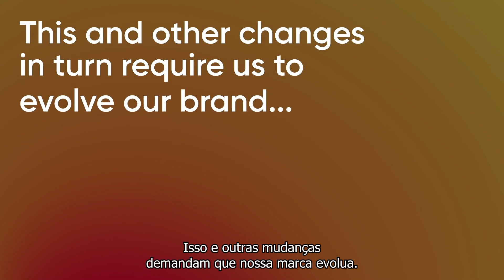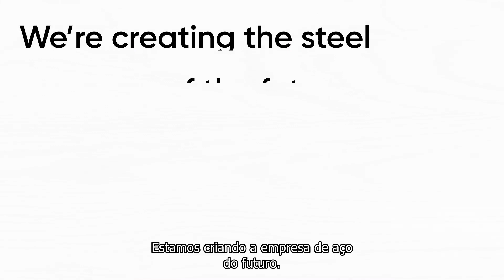Nova expressão de marca ArcelorMittal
É com muito orgulho que apresentamos a vocês nossa nova expressão de marca.

Novas formas e cores que refletem o nosso olhar para o futuro e o propósito de criar aços inteligentes para as pessoas e planeta 🧡

Dê um play e confira!